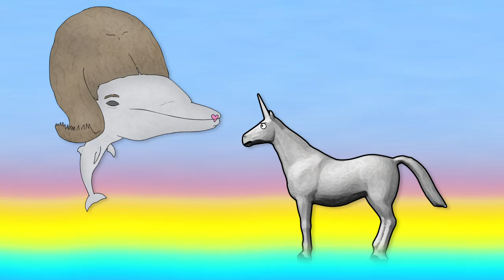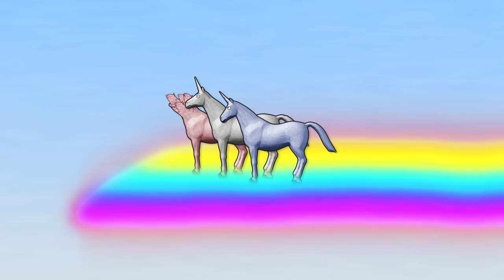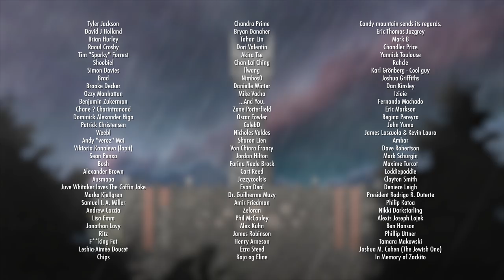Charlie the Unicorn: The Grand Finale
Charlie’s magical journey comes to an end.

FilmCow.com

TEMPLE OF THE CAT LYRICS:

Let me tell you about the fateful day a unicorn named Charlie arrived at a big fuzzy temple, a temple so out of the way that no map I’ve seen has ever even drawn it. In a state of befuddlement he clip clop clipped toward the fuzzy pantheon when suddenly a figure all shrouded in shadow and intrigue opened up their eyes and said…

This is the Temple of the Cat and we’re glad you found your way.
This is the Temple of the Cat and we hope that you can stay.
Here at the Temple of the Cat you will always have a home.
Here at the Temple of the Cat you will never be alone.

He was led inside the temple by a figure who he thought might very well be the one and only wonderful Cat, as previously mentioned in the story. Well as he clip clop clipped his way through the fuzzy temple chamber room, there was a flash of color then a cat appeared right before his eyes, and with a big cat smile they said…

I am a magical cat, and you want to pet my fur.
I am a magical cat, and you want to hear me purr.
Oh I’m a magical cat, and I’m pretty much the best.
Yes I’m a magical cat, and I’m sure you are impressed.
WATCH THIS!

Meow…
Meow….

Meow, meow…
Mrrreeoowweeeoowww…

Meow…
Meow…

Meow…
Meow…

Charlie said, “Hey now, that’s a lot to take in,” but as he looked at that magical cat, and as he looked way back on his own quite miserable cat-less life, he knew he’d be clip clop clipping the rest of his days at the temple of the cat. And his unicorn hair has been covered in cat hair ever since. All done, no returns, be well, meow.